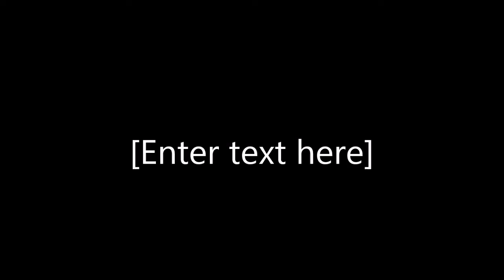Underoath Rebirth Tour 2016 Live [Full] at The Warfield. San Francisco, CA 3/28/2016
Sorry I was at the balcony :/ Did the best I can. Enjoy!

Setlist:

Album: They're Only Chasing Safety

1. "Young and Aspiring"
2. "A Boy Brushed Red... Living in Black and White"
3. "The Impact of Reason"
4. "Reinventing Your Exit"
5. "The Blue Note"
6. "It's Dangerous Business Walking Out Your Front Door"
7. "Down, Set, Go"
8. "I Don't Feel Very Receptive Today"
9. "I'm Content with Losing"
10. "Some Will Seek Forgiveness, Others Escape"

Album: Define the Great Line

1. "In Regards to Myself"
2. "A Moment Suspended in Time"
3. "There Could Be Nothing After This"
4. "You're Ever So Inviting"
5. "Sálmarnir"
6. "Returning Empty Handed"
7. "Casting Such a Thin Shadow"
8. "Moving for the Sake of Motion"
9. "Writing on the Walls"
10. "Everyone Looks So Good from Here"
11. "To Whom It May Concern"